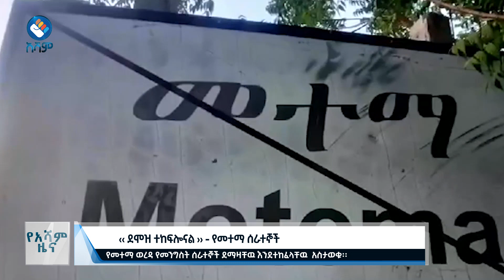‹ ደሞዝ ተከፍሎናል ›› - የመተማ ሰራተኞች | የአሻም የምሽት ዜና- Asham News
ሀገር አቀፍ እና ዓለም አቀፋዊ ወቅታዊ ጉዲዮችን በትኩሱ ለተመልካች በማድረስ አሻም ቴላቪዥን ከፍተኛ ተቀባይነት አግኝታልች፡፡ አሻም ዜና የሕዝብ ድምጽ በመሆን ያልተሰሙ ማህበራዊ, ኢኮኖሚያዊ እና ፖለቲካዊ ጉዲዮችን ሚዛናዊ በሆነ አቀራረብ ዘወትር ከሰኞ እስከ ዓርብ  ምሽት ከ1፡30 ጀምሮ ይቀርባል፡፡ በዜና ሰዓታችን የእለቱን የቢዝነስ ገበያ መረጃ እንዱሁም የስፖርት ዘገባዎች በየተራ ይቀርባሉ

አሻም ለኢትዮጵያችን!!